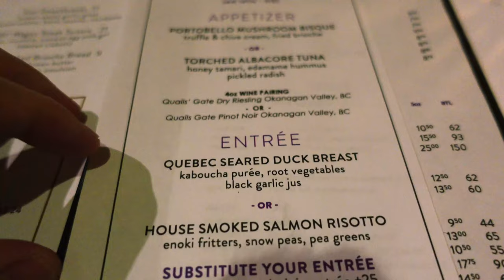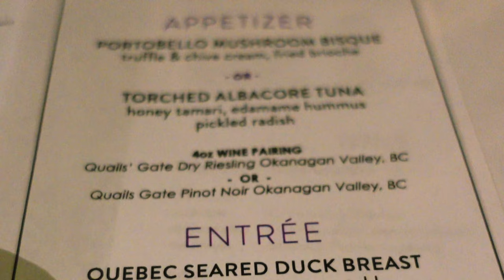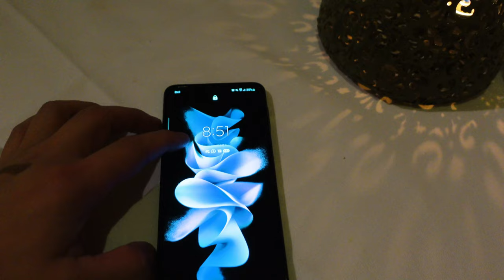Sony ZV-1 VLOG 111 Testing: Glowbal Dineout Vancouver Review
DINNER MENU
Price for this Menu: $59 per person
Parking: $20 max all night
Cuisine Type: West Coast
Neighborhood: Downtown Vancouver

APPETIZERS

TORCHED ALBACORE TUNA
honey tamari, edamame hummus pickled radish

ENTREES
QUEBEC SEARED DUCK BREAST
kaboucha purée, root vegetables black garlic, jus

DESSERTS

CHEF’S SAEKO’S CHEESECAKE
salted caramel, crispy meringue

Follow my Samsung Channel: Anythingsamsungexpert

ZV1 Extra battery